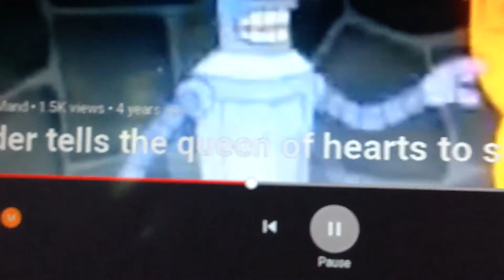Bender tells the magic spider shut up